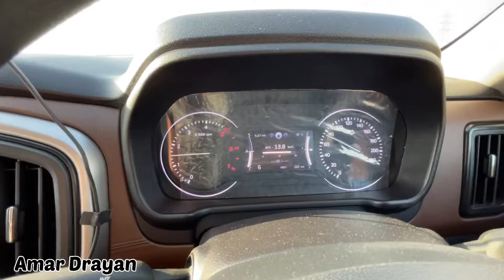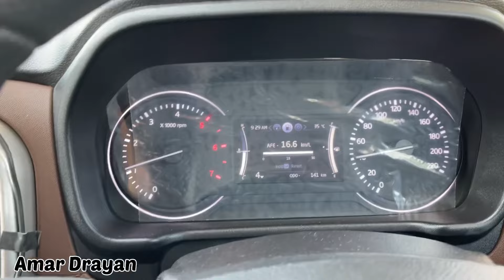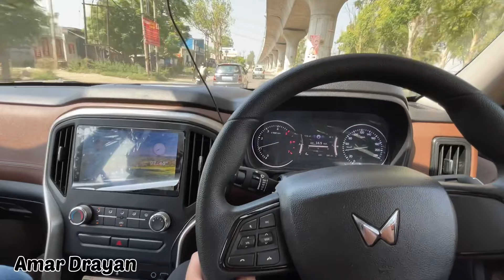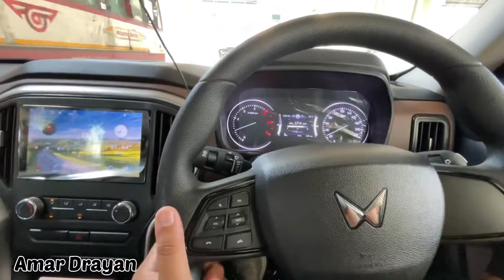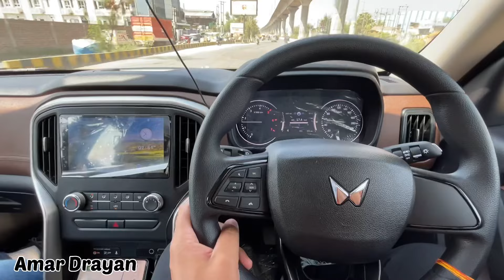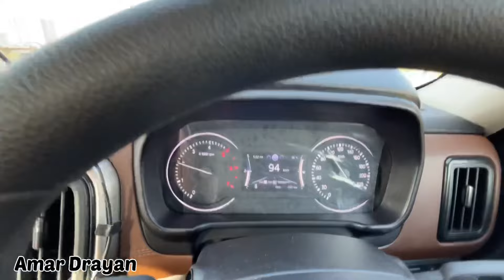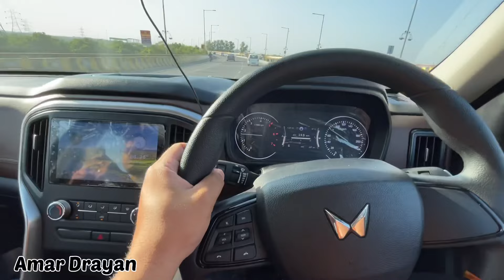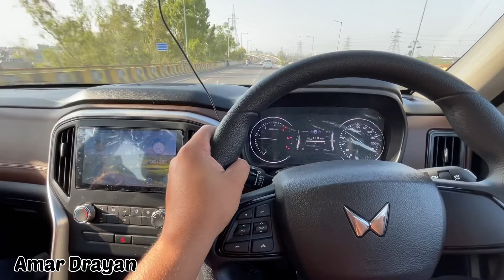Mahindra Scorpio N Z2 Diesel Base Model Drive Review 2023 bs6 phase 2 | Underpowered or Not?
Welcome to our comprehensive drive review of the Mahindra Scorpio N Z2 Diesel Base Model! In this video, we take you through a detailed exploration of the Scorpio N, covering various aspects that matter to potential buyers. Join us as we delve into the performance, features, and overall driving experience of this SUV.

We start by addressing one of the key concerns - is the Scorpio N underpowered? We share our observations on the engine performance, acceleration, and power delivery, giving you a clear understanding of its capabilities on the road. Additionally, we dive into the braking system, assessing its effectiveness and responsiveness in different scenarios.

Next, we focus on the handling characteristics of the Scorpio N. Does it exhibit excessive body roll? We provide insights into the vehicle's stability, cornering abilities, and overall maneuverability, enabling you to make an informed decision.

Fuel efficiency is an essential consideration for many buyers, and we thoroughly test the Scorpio N's mileage in various driving conditions. From city commutes to highway cruising, we share our findings to give you a realistic expectation of its fuel economy.

Gear shifting and clutch performance are key aspects of any manual transmission vehicle, and we scrutinize these elements in the Scorpio N. You'll gain insights into the smoothness of gear changes, clutch engagement, and overall drivability.

Suspension plays a crucial role in providing a comfortable ride, and we evaluate the Scorpio N's suspension system. We discuss its ability to absorb bumps and undulations, ensuring a pleasant driving experience for you and your passengers.

We've covered every detail in this drive review to help you make an informed decision. Whether you're an SUV enthusiast or a potential buyer, our goal is to provide you with the information you need.

Let us know your thoughts on the Mahindra Scorpio N Z2 Diesel Base Model in the comments below.